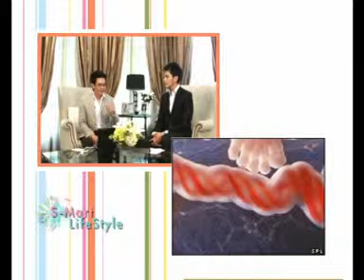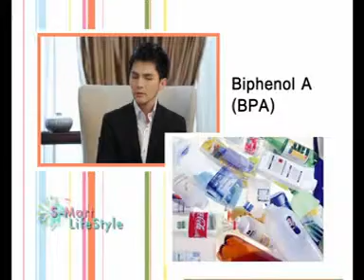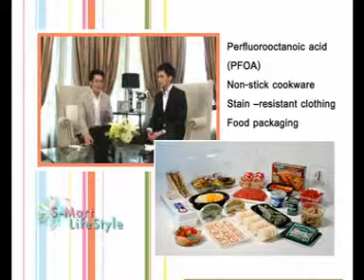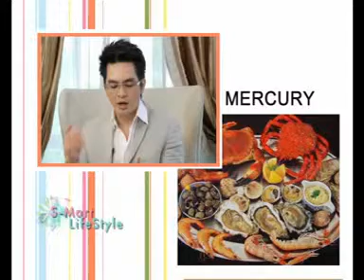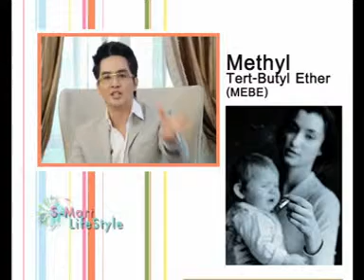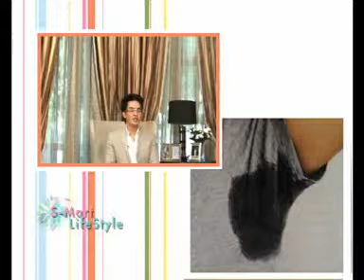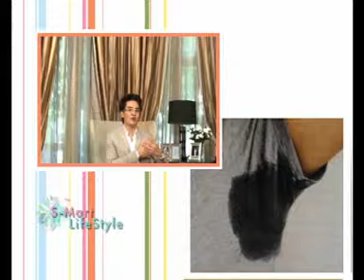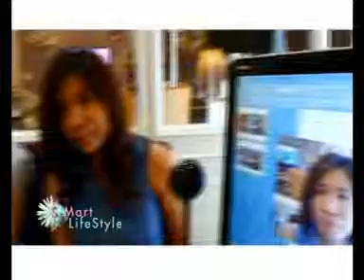S Mart Lifestyle 15 JUNE 2013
สมาร์ทไลฟ์สไตล์
ทาง TNN2 ทุกวันเสาร์ เวลา 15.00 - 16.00 น.
Rerun ทุกวันอังคาร เวลา 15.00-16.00 น. / วันพุธ เวลา 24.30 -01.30 น. / วันพฤหัสบดี 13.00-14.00 น.

   Toxin สารพิษรอบตัว
   Botox แก้ไขจุดบกพร่อง
   รวมมิตร MakeOver เปลี่ยนคุณเป็นคนใหม่ ไม่ต้องพึ่งศัลยกรรม

นพ.มาศ ไม้ประเสริฐ แพทย์ผู้เชี่ยวชาญด้านเวชศาสตร์ชะลอวัย
เป้ พีระยุทธ มั่งคั่ง ผู้เชี่ยวชาญด้านการดีไซน์รูปหน้า

สมาร์ทคลีนิค โทร.08-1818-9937 // 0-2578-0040 // 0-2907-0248